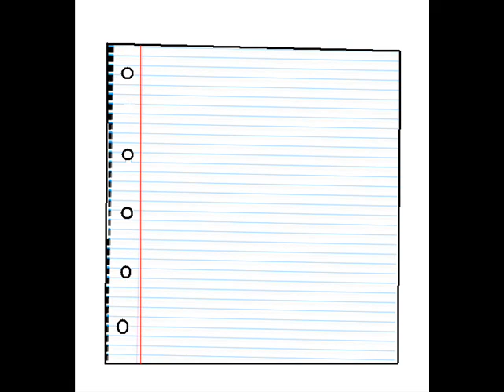CTIEDUCAR Chapter 2 v3